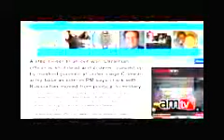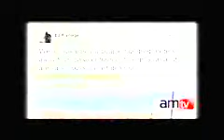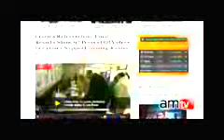WAR IN UKRAINE U S Coup Authorizes Military Force